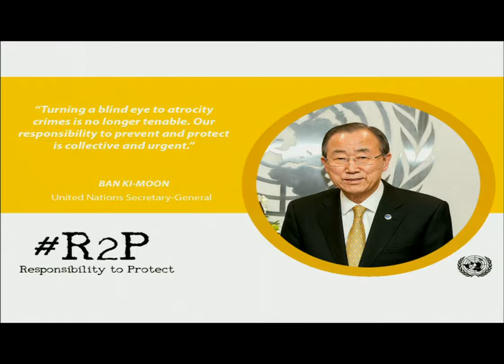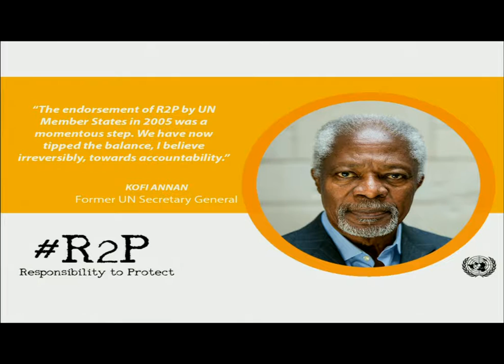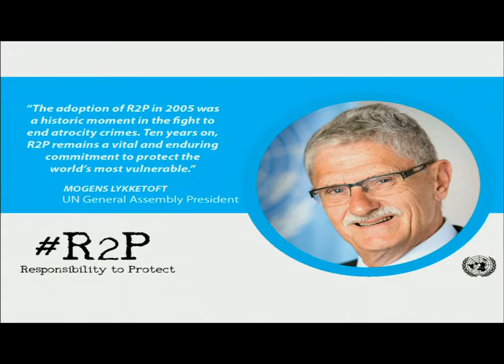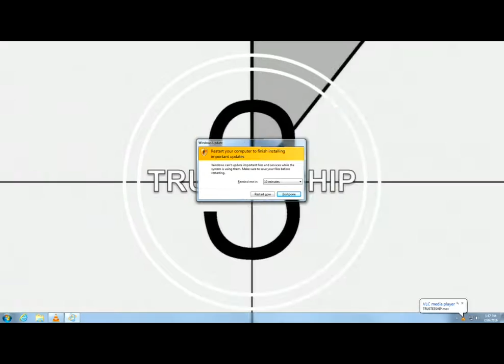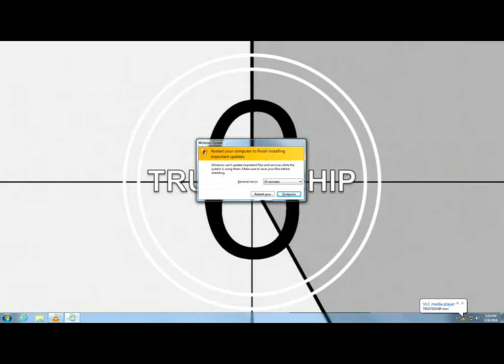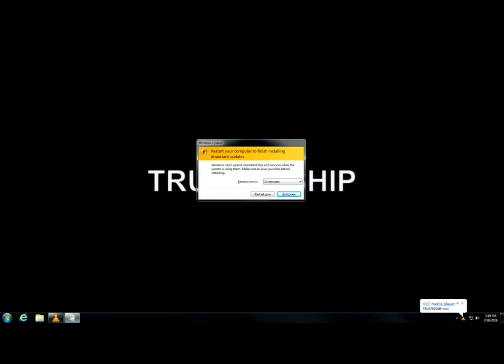Remarks on Ten Years of the Responsibility to Protect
26 Feb 2016 - Remarks by Mr. H.E. Mogens Lykketoft, President of the General Assembly at the Thematic panel discussion entitled “From Commitment to Implementation: Ten Years of the Responsibility to Protect.